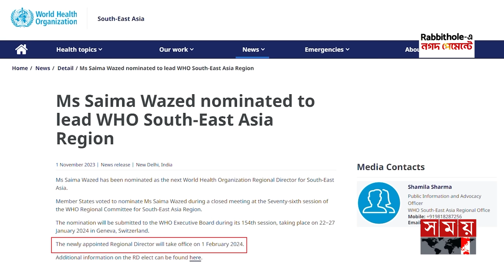বিশ্ব স্বাস্থ্য সংস্থার আঞ্চলিক পরিচালক হলেন সায়মা ওয়াজেদ | Saima Wazed | WHO | Somoy TV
Somoy TV: t.ly/Se1z
Somoy TV Bulletin: t.ly/iqIq
Somoy Entertainment: t.ly/3dWC
Somoy Sports: t.ly/iASp
SOMOY TV ISLAMIC: t.ly/zU6a

Somoynews.tv: t.ly/Y7ab
খেলার সময়: t.ly/xJ5H
সময়ের গল্প: t.ly/EW3M
এ সময়ের বাণিজ্য : t.ly/m3ir

Groups:
Somoy TV (Official)✅: t.ly/ajiO
Somoy Entertainment✅: t.ly/8CLh
Somoy Business✅: t.ly/4xaJ